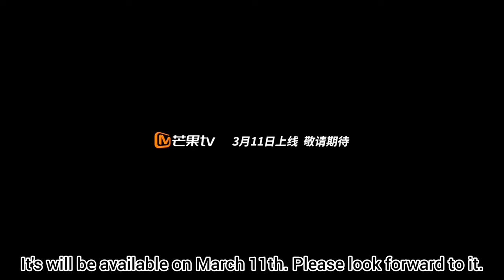[ENG SUB] Dear Liar starring FanZhixin QuMengru officially will be released on 11 March on MangoTV 🖤